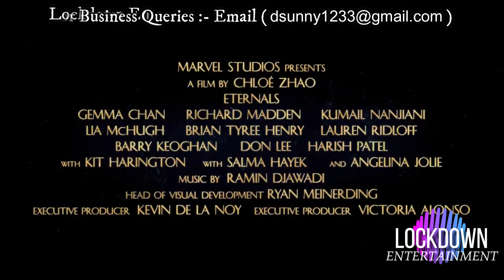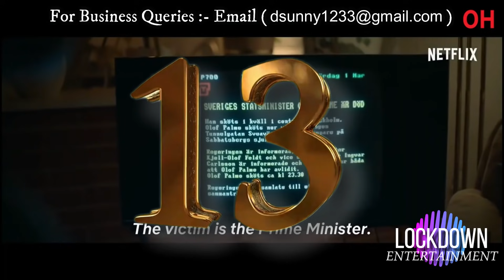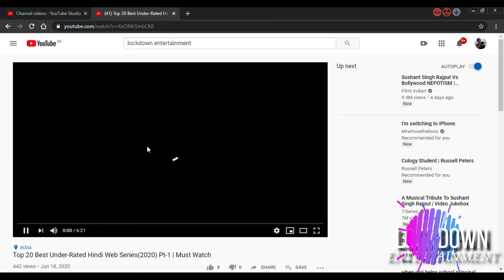TOP-17 Upcoming 5-NOV-2021 Web-Series & Movies ON Netflix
Lockdownentertainment33.wordpress.com

12 Best Hindi Family Web-Series 2020 to Watch with all l Netflix l Zee5 l TVF l Amazon l MX player

Some of Series got Up-Downs in the story but still watchable...

LockDown entertainment
Very soon m going to give you best websites to watch online.

upcoming web series of 2020
Netflix India
upcoming web series mirzapur 2
MX Player
ALT Balaji
timeliners
TVF
Zee 5
panchayat
Mr and Mrs season 3
the girls
engineering Girls season 2
hostage 2
comicstaan 3
made in heaven 2
four more shots please 2
breathe 2
upcoming web series Panchayat
Panchayat upcoming web series
new web series panchayat
Panchayat new web series
Bulbul
freedom
Diwakar Banerjee
Mrs serial killer
Jacqueline Fernandez
 serious man
Nawazuddin Siddiqui
Bombay Begams
Masaba Masaba
Mumbhai
Messy
mai hero bol rha hu
top 10 upcoming web series
Mirzapur
The Forgotten Army
inside edge season 2
Kota factory
2020 web series
upcoming web series Hindi 2020
upcoming web series 2020 Hindi
upcoming web series trailer 2020
new web series trailer 2020 Netflix
Mirzapur 2 releasing date